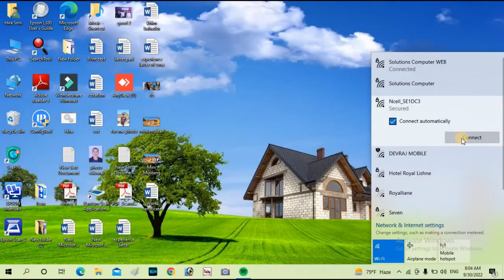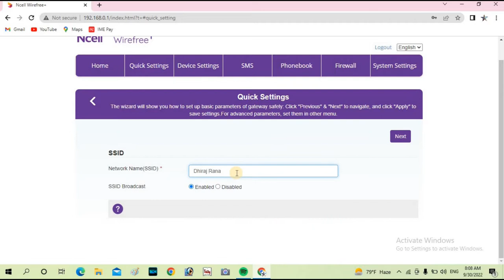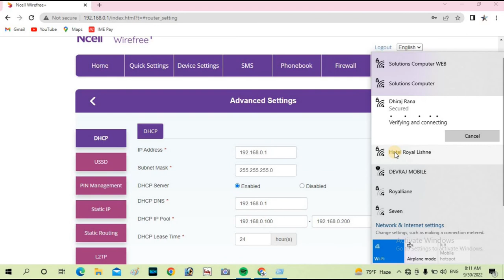How to change Password Ncell Router l Ncell Router को पासवर्ड परिवर्तन गर्ने तरिका